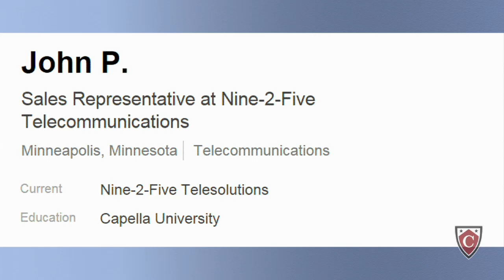LinkedIn Upgrade #3: Say My Name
Want to learn more about Capella University?
Having a LinkedIn profile can get you noticed by employers. However, if your profile isn't great, they will notice that as well. Follow this tip on how to upgrade your profile so you get noticed by employers for the right reasons!